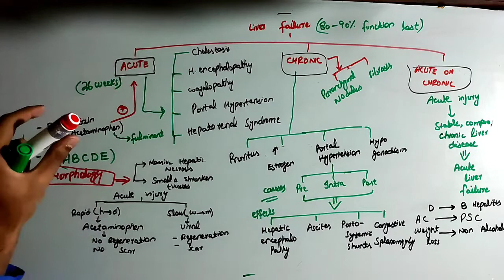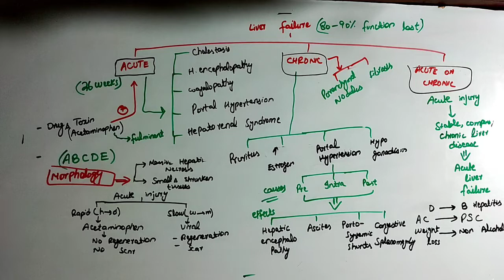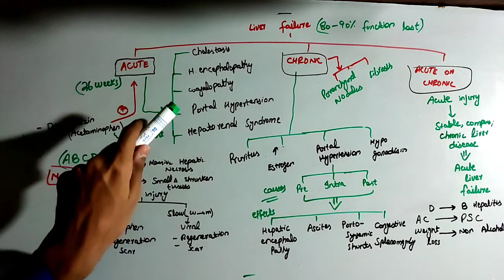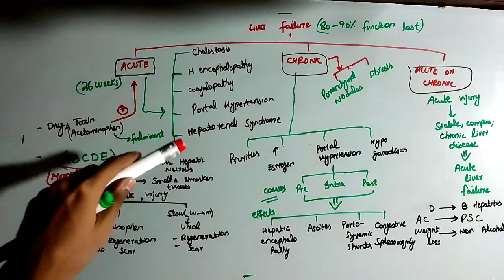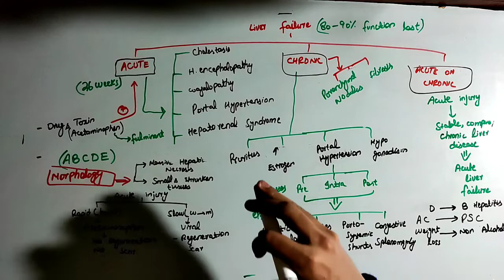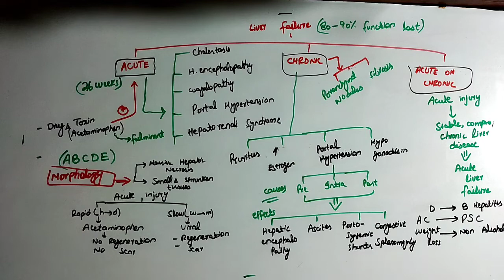Liver failure pathology